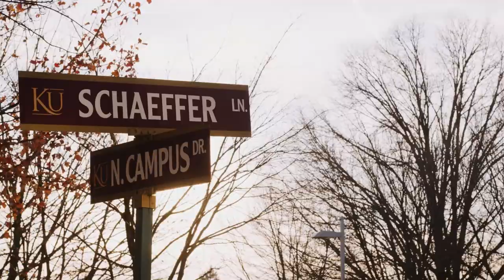Together, We're Golden: The Campaign for Kutztown University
Help us reach our goal to raise $40 million for scholarships, emergency funds, and student experiences – and strengthen our network of alumni – to ensure every Golden Bear gets their Golden Opportunity.